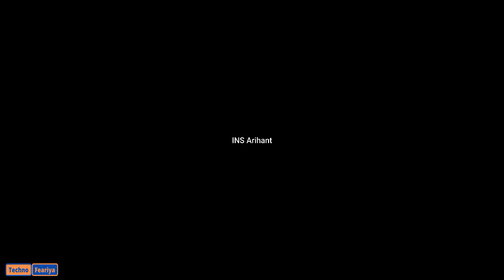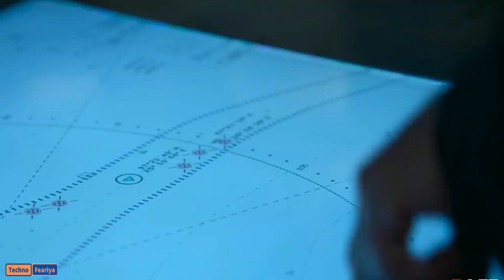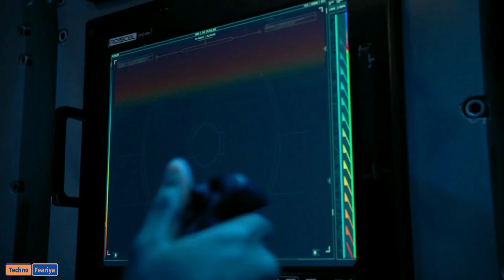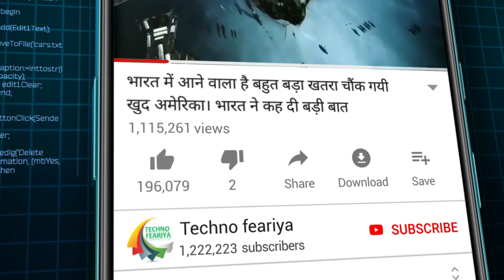भारत के यह हथियार चीन को वापस पीछे खदेड़ देंगे India's Deadly Weapons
Rafale Fighter Jets | Astra Missile | Pinak Rocket launcher | Ins Arihant | Ins Vikrant | Varunastra